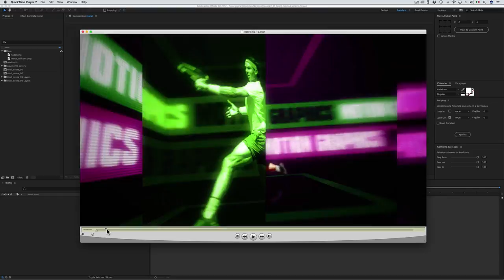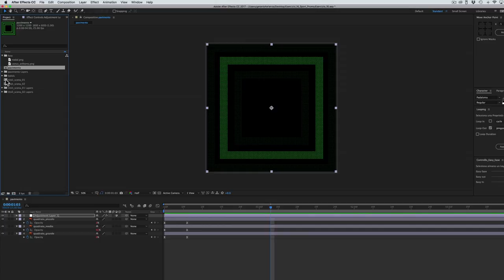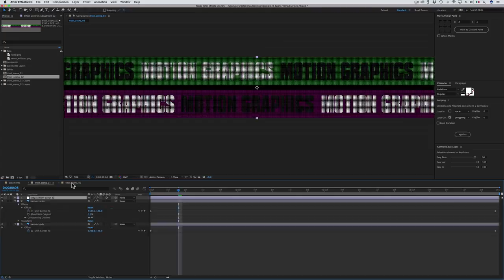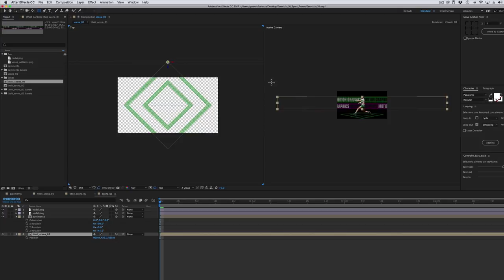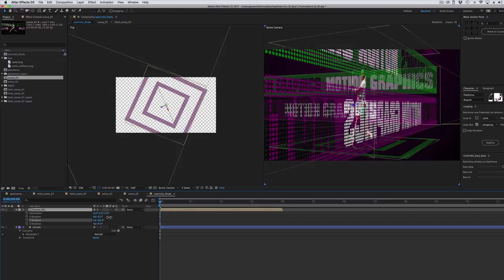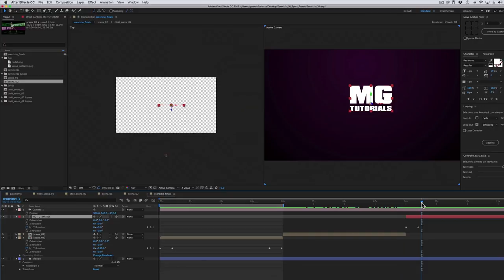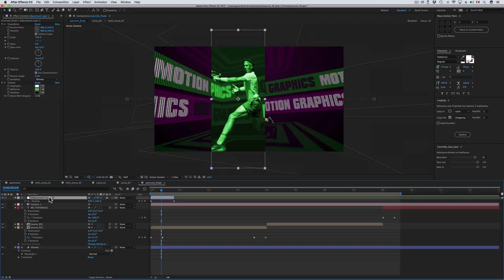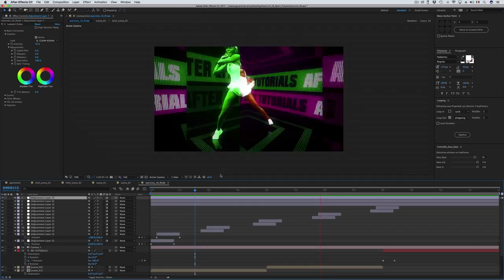Corso After Effects - 70 - Esercizio 16 - Sport Promo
Continuiamo a lavorare sullo spazio 3D.
In questo esercizio vedremo come si animano nello spazio 3D delle precomposizioni, che a loro volta contengono già dei livelli 3D.
In questo caso particolare non basta attivare il pulsante del 3D (il cubetto), per animare una precomposizione nello spazio tridimensionale, ma bisogna attivare anche la funzione “Collapse Transformation” per visualizzare correttamente i livelli 3D presenti nella precomposizione.
Il pulsante che attiva il “Collapse Transformation” è lo stesso che usiamo anche per visualizzare correttamente i file vettoriali.

e la inserite nella cartella “ScriptUIPanels”, che si trova nella cartella “Scripts” di After Effects.